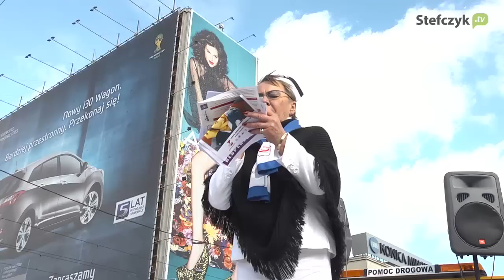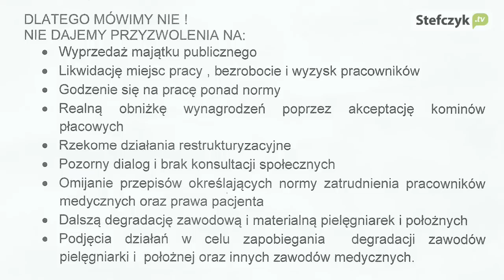Manifestacja Ogólnopolskiego Związku Zawodowego Pielęgniarek i Położnych - Warszawa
Warszawa, 05 października 2012, Manifestacja Ogólnopolskiego Związku Zawodowego Pielęgniarek i Położnych i Sierpnia '80. Przemarsz spod Pałacu Kultury pod budynek Kancelarii Premiera. Symboliczne "białe miasteczko".